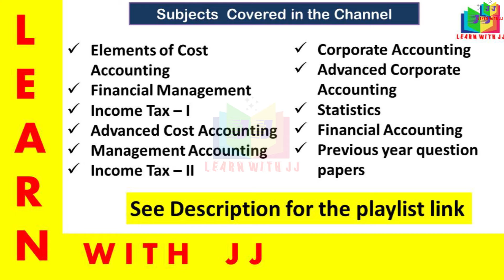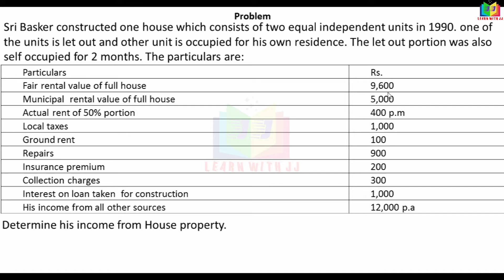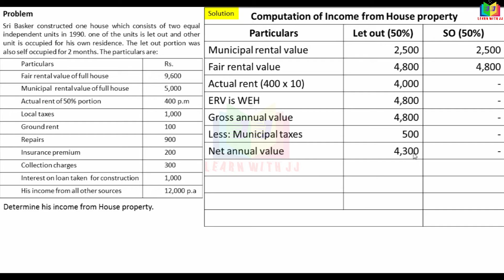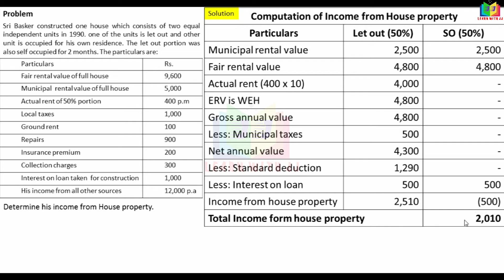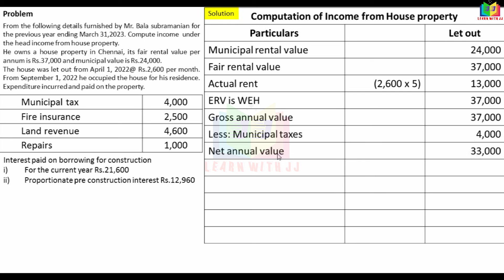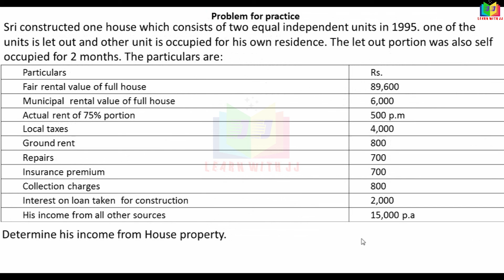incometaxlawandpractice || Part 6 in Tamil || incomefromhouseproperty || Assessment year 2023-2024